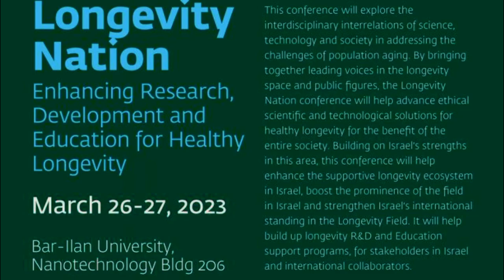02. Longevity Nation 2023. Michael Kleiner. In Memory of Rafi Eitan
Michael Kleiner. In Memory of Rafi Eitan.